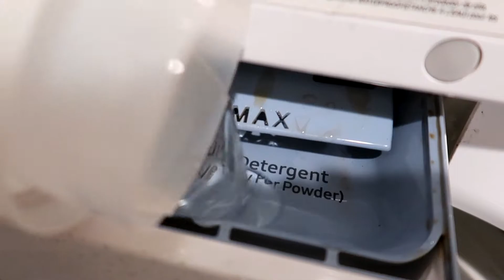EXTREME Storage Space DECLUTTERING | Clean & Organize With Me 2021| Taylor Sharp Cleaning Motivation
Hi guys! Thank you so much for coming back to my channel or WELCOME if you're new here! Today's video is a good ole declutter and organize with me. One of my goals this year is to get back to minimalism and encourage others in the fact that minimalism with kids is NOT scary! It's liberating. Recently I've started to feel the weight of my things so I'm ready to go from messy to minimal. Minimalism is different for everyone and I want to make that known in my cleaning motivation videos. I'd love to have this conversation with you and and answer any questions you may have! Thank you so much for being here. I hope you enjoy these speed cleaning videos!

Let me know what other links y'all want as well!😀